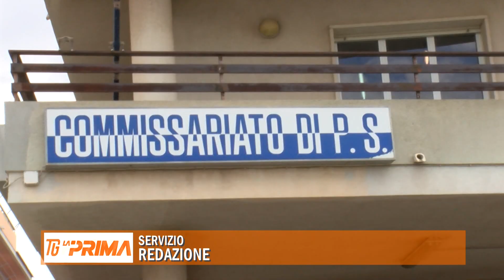Vittoria, prima aggredisce la moglie e poi i poliziotti, arrestato 25enne